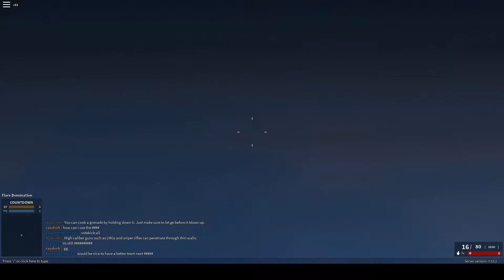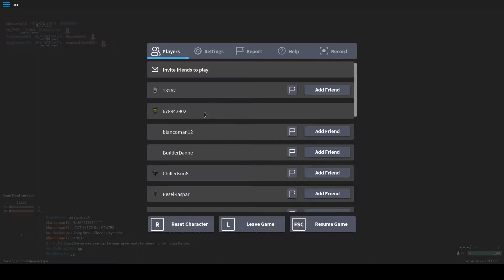Phantom forces part 32